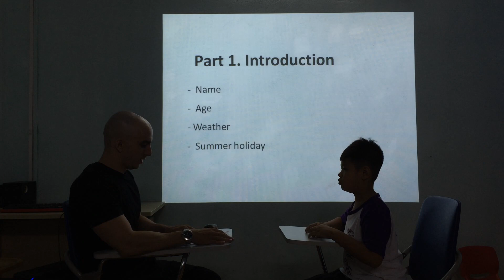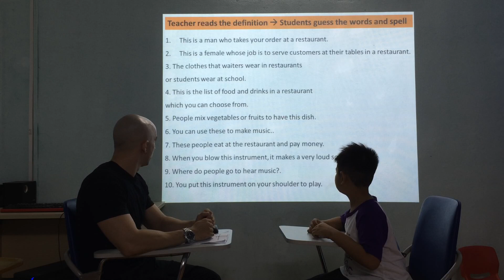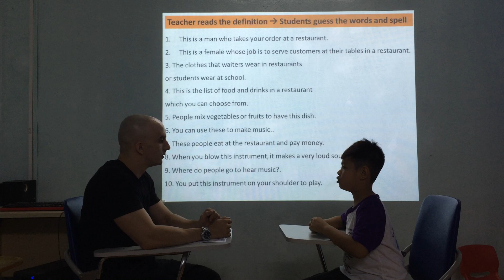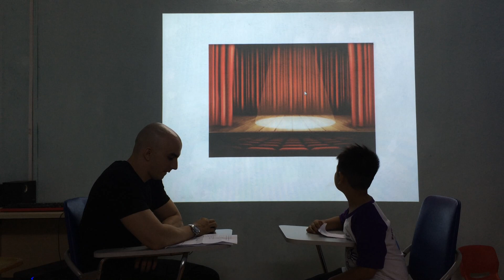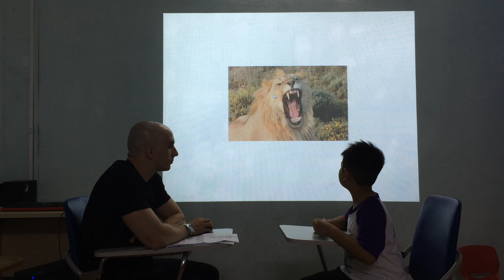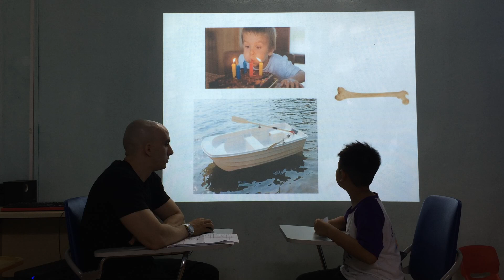Adam- Starter 2- Speaking test ( 09/11/2019) fa 3 unit 1,2,3